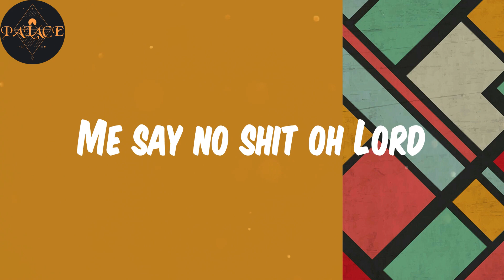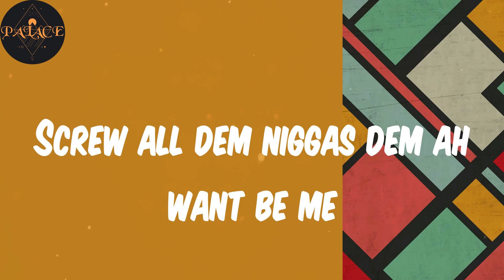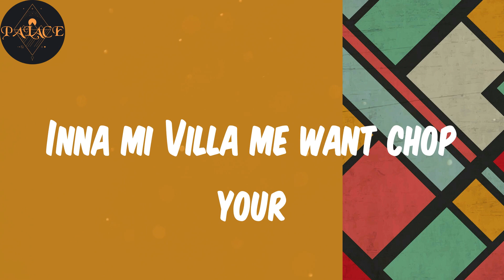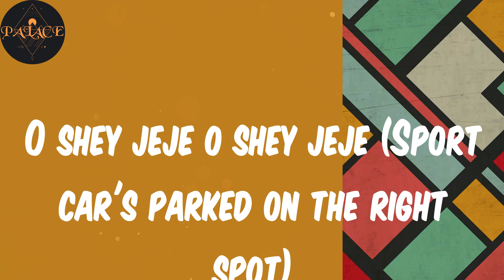(Lyrics) Dior - Ruger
Me get a girl inna me bed right now
She say she no wan leave
She tell me Ruger
Me I want to spend the rest of mi life with you
Me say no shit oh Lord
Fly you to Maldives for a day
Then we fly back quick
Then we take a quick jet flight straight to Paris
You fucking with the crème dé la crème
Say she never seen a guy like me eh
She confess
Say nobody hit it right like me eh
She confess
Bend down get on your knees
Girl never digress (Ooh ooh)
She really want ah flex with me
She wanna bake bread with me
Bad man looking good in Dior
Bad man drip to the core
Sport car's parked on the right spot
Bad man sleek and you know
Bad man sleek and you
Kilode ti kilode ti won'bi mi
Screw all dem niggas dem ah want be me
Ice on me looking fresh and clean
Definitely put mi eye patch on me
Take my Vanilla Cold Stone
Inna mi Villa me want chop your
Oryza Sativa on cold
Cold
She confess
She confess
Me nuh get time for love
Definitely not
Me get girls around
To come warm me up
Me and D' Prince
We pull up in fleets
VSOP's to my Mon Ami's
Cold (Yeah yeah yeah)
Ooh Lord
Oh yeah yeah (Bad man looking good in Dior)
Ooh Lord
O shey jeje o shey jeje (Sport car's parked on the right spot)
Ooh Lord
Kukuruku cook that thing
Swaps
Swaps